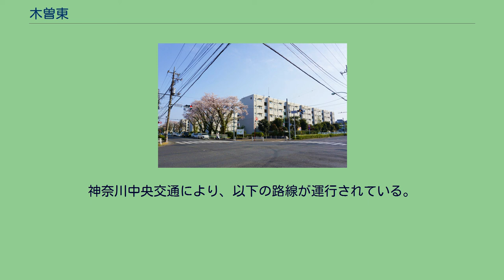木曽東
日本 」 関東地方 」 東京都 」 町田市 」 木曽東 木曽東（きそひがし）は、東京都町田市の町名。
現行行政地名は木曽東一丁目から四丁目（住居表示区域）。
町田市の中西部に位置する。
東には本町田、木曽町、旭町二丁目、南には森野四丁目、六丁目、神奈川県相模原市南区古淵四丁目、西には神奈川県相模原市南区古淵一丁目、木曽西一丁目、北には木曽西四丁目、五丁目、山崎一丁目がある。
東京都住宅供給公社の木曽住宅・町田木曽住宅（いずれも4丁目の大部分）・境川住宅（2丁目の大部分と3丁目の一部）や、都営木曽森野第1アパート（1丁目の南部）などの大規模集合住宅が多く存在し、戸建住宅街は主に北部や中心部に広がる。
境川（木曽東2丁目） 住宅地の地価は、2014年（平成26年）1月1日の公示地価によれば、木曽東3-24-15の地点で15万4000円/m2となっている。
2018年（平成30年）1月1日現在の世帯数と人口は以下の通りである。
JR横浜線古淵駅が最寄駅である。
神奈川中央交通により、以下の路線が運行されている。